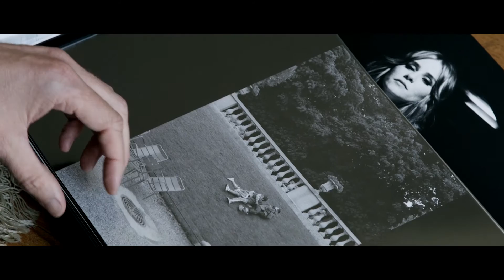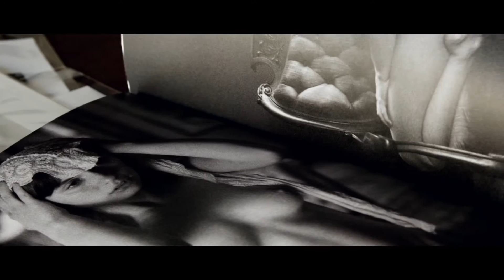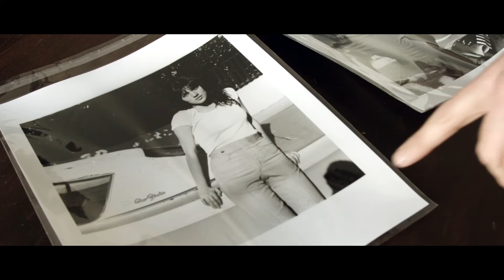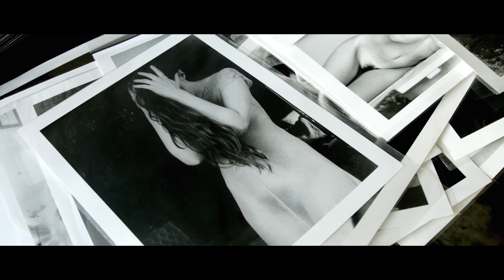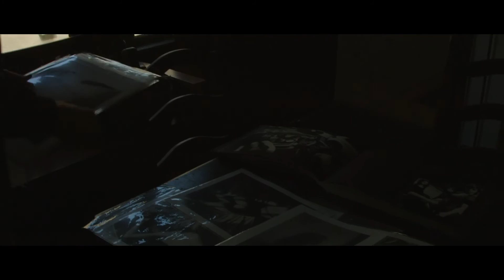What Youth: Artist Series - Darren Ankenman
Darren Ankenman was originally a documentary filmmaker. But then while following around the Black Crowes, he realized there was a lot of interesting things happening around him — like Jimmy Page was hanging out, and lead-singer Chris Robinson was dating Kate Hudson. And eventually, after shooting behind the scenes video, he had an epiphany that he needed to document all this, but differently. It needed to be photographed, not filmed.

During this time he transitioned away from filmmaking and moved toward photography. Ankenman is now a world-renowned photographer and he shoots oddities from his travels, beautiful girls, celebrities, Los Angeles (his blog called Welcome to LA is definitely worth a bookmark) and everything he finds interesting.

He currently lives and works in Los Angeles and he invited us into his world.